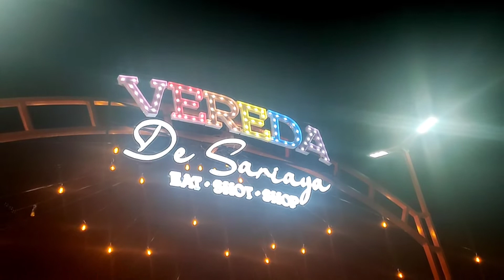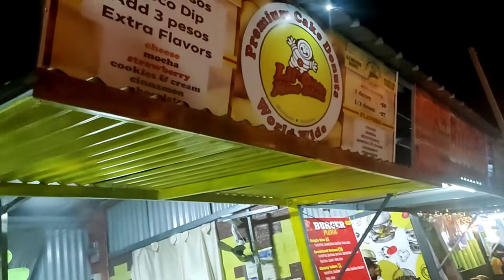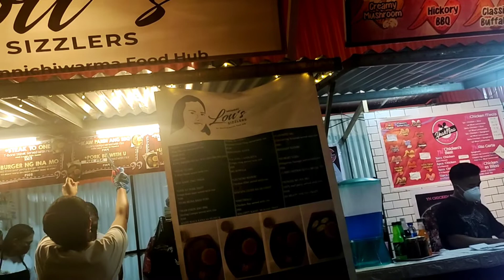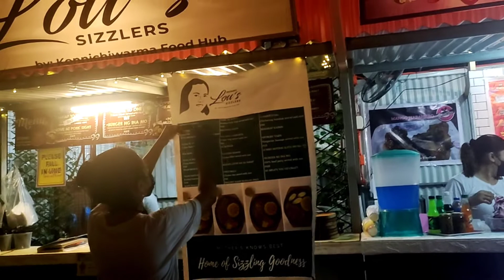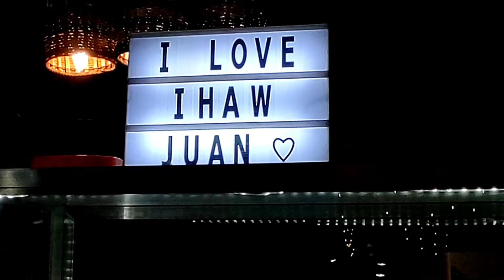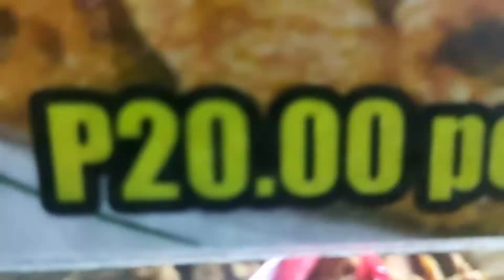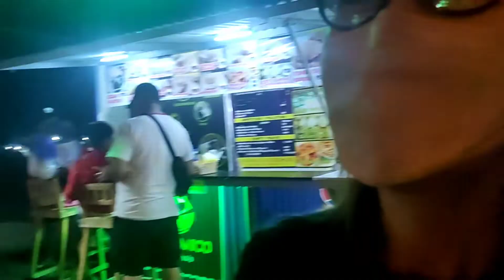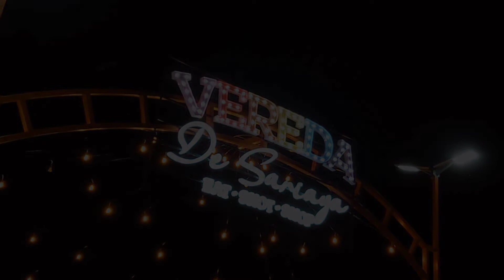VEREDA De Sariaya